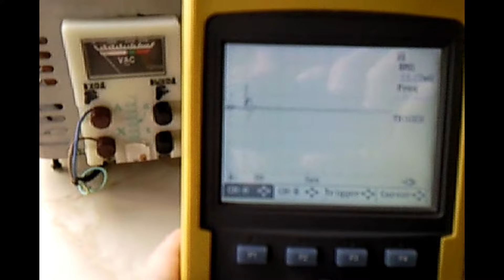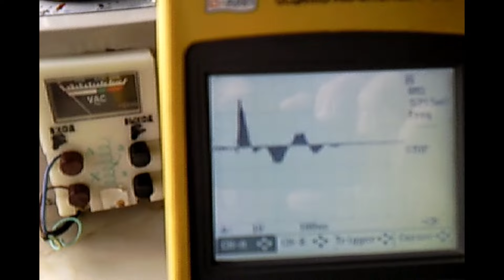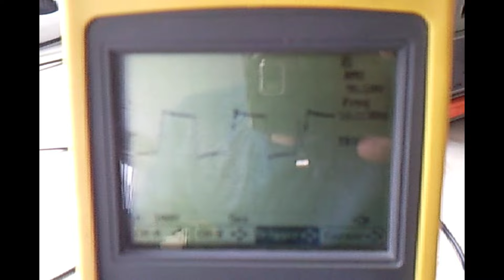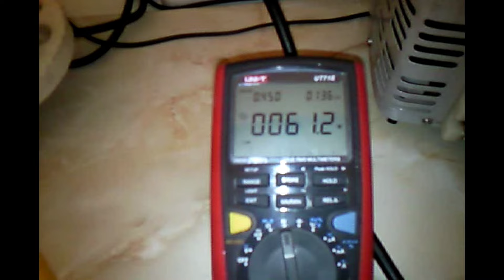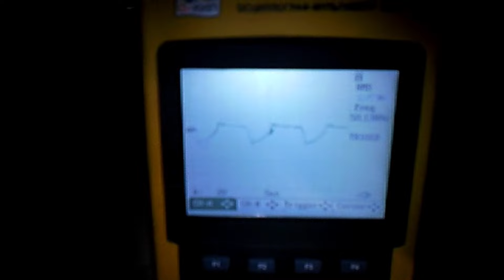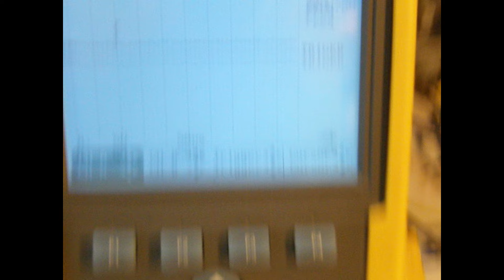архив февраль 2012